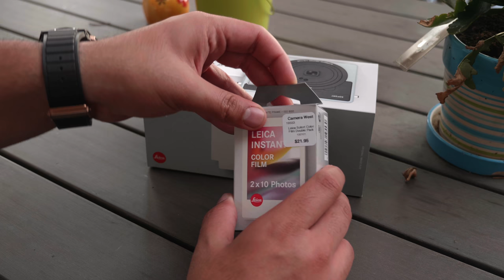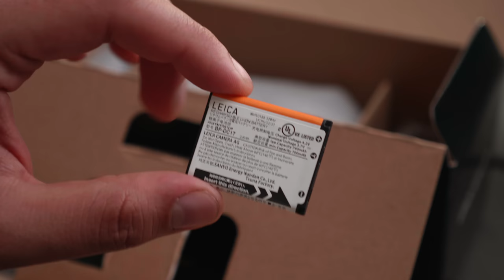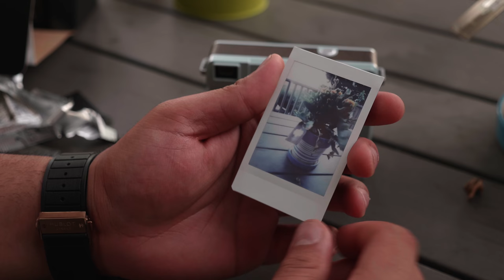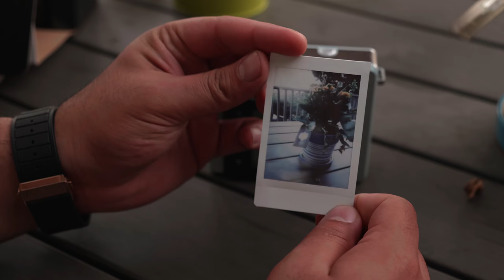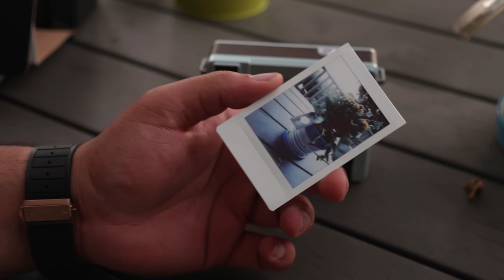Leica Sofort Instant Camera Unboxing - Cheapest Leica Camera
Unboxing and checking out the new Leica Sofort Instant Camera, It is Leica's Cheapest camera at US$299. It works with Leica and Fujifilm Instax instant Film. The Audio was recorded on the camera, so it might not be the best. Also want to know what my newest camera is ?